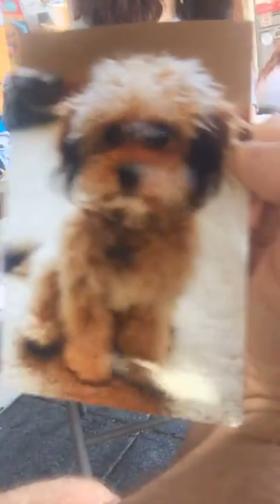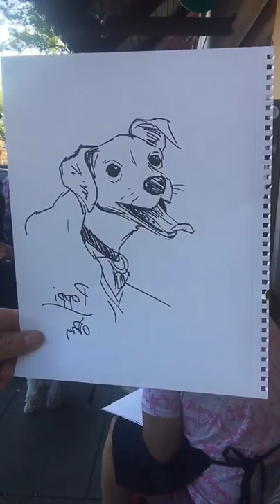Dog Days of Summer! We Raised $900 for animals!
The July Edmonds Art Walk holds a special place in our hearts. We draw pet portraits and donate all the proceeds to PAWS animal shelter in Lynnwood WA! This year we were able to raise $900. Thank you to our talented artists Mike O'Day, Cody French, Bryn Alberto, and Angeline Phan!